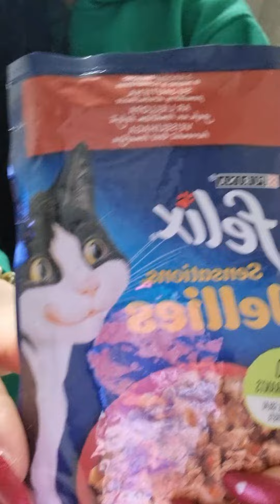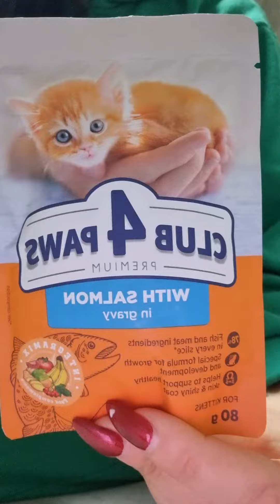Небольшой обзор игрушек и вкусняшек для наших котиков🐈🐈‍⬛